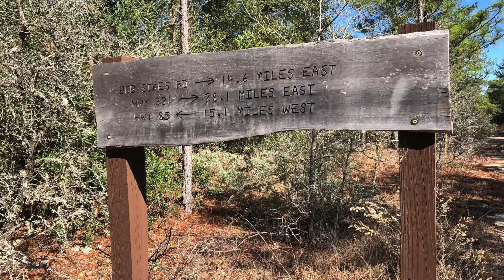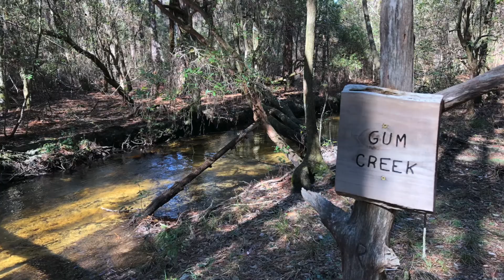Hiking the Florida Trail - SR285 Section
Short hike on the SR285 section of the Florida Trail near Defuniak Springs, FL.